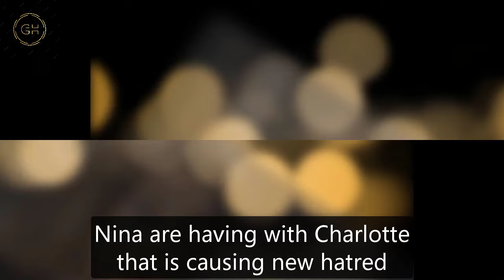General Hospital Shocking Spoilers Anna reveals the truth, Sonny divorces Nina